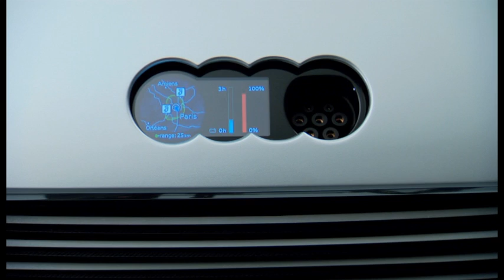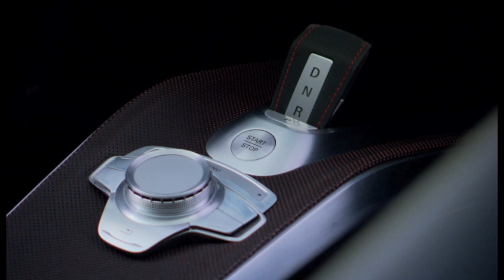Audi e-Tron Spyder concept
Audi presents the Audi e-tron Spyder, the study of an open sports car, at the fall 2010's largest auto show. The show car, with plug-in hybrid drive, is 4.06 meters (13.32 ft) long, 1.81 meters (5.94 ft) wide and only 1.11 meters (3.64 ft) high. The two-seater is equipped with a 221-kW (300-hp) twin-turbo V6 TDI at the rear axle and two electric motors producing a total of 64 kW at the front axle.

The Audi e-tron Spyder's low total weight of only around 1,450 kilograms (3,196.70 lb) combined with the high-torque TDI and the two electric motors results in respectable performance. The car accelerates to 100 km/h (62.14 mph) in just 4.4 seconds, and top speed is electronically governed at 250 km/h (155.34 mph).

The e-tron Spyder can combine the powerful torque of its TDI -- the diesel engine generates 650 Nm (479.42 lb-ft) and the total of 352 Nm (259.62 lb-ft) of its two electric motors during acceleration in a process known as "boosting."